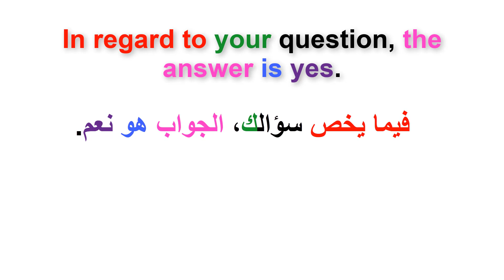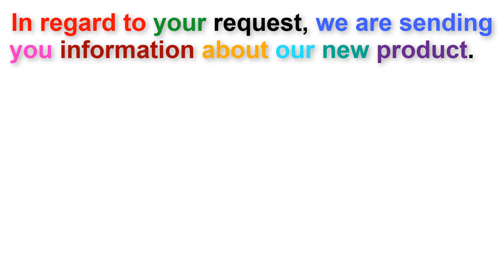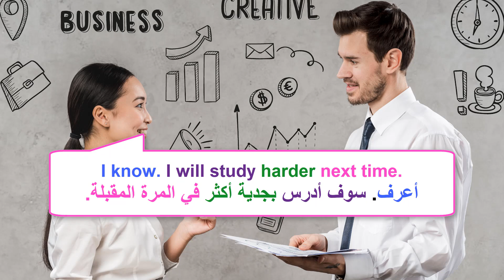في السياق In context (السلسلة 159)